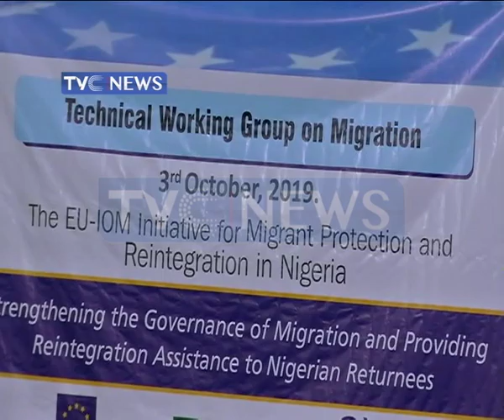Nigeria launches National Database to collate Migrants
The technical working group on migration and development in Nigeria, has launched a National Migration database to help collate the country’s migration data for prompt and adequate attention to migration and returnee issues.

TVC News Correspondent, Moyo Thomas reports that the international organization for Migration is to support this initiative with nine computers and internet services.